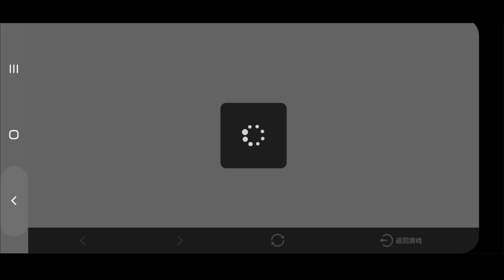*NEW* DEMON SLAYER MOBILE GAME 2022 IS HERE 😮 WELL DONE FANS FOR CREATING THIS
Demon Slayer Mobile 2022 is here! It is created by fans but still an amazing game!

EPIC GAME!

Demon Slayer Mobile

Title: *NEW* DEMON SLAYER MOBILE GAME 2022 IS HERE 😮 WELL DONE FANS FOR CREATING THIS